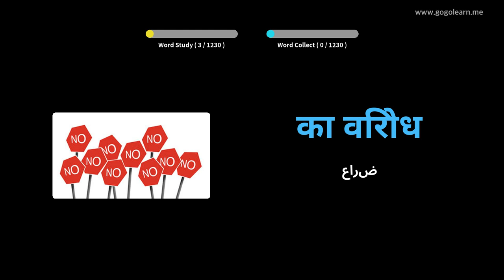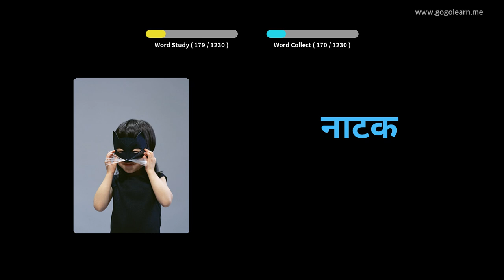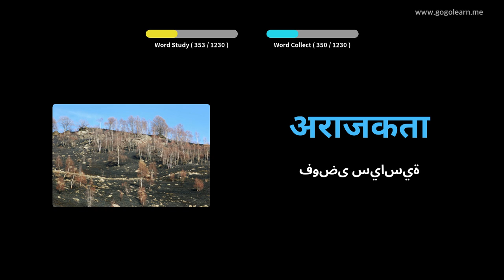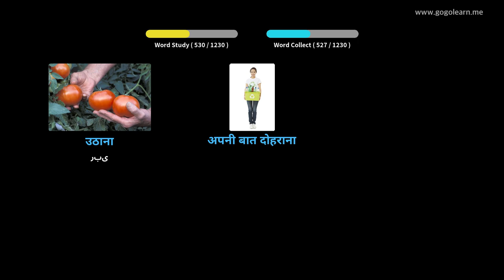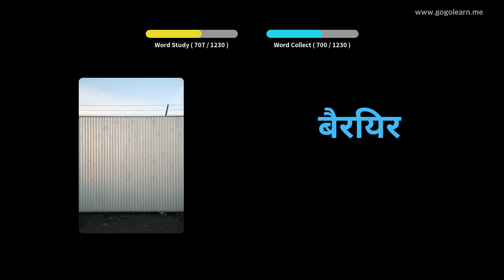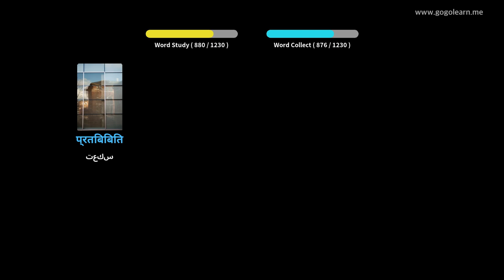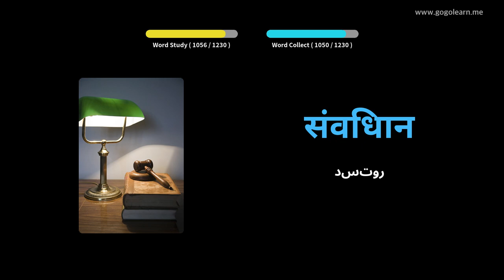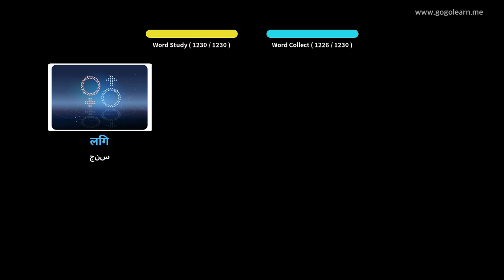تعلم الهندية بالصور |المفردات الهندية طالب علم | Golearn